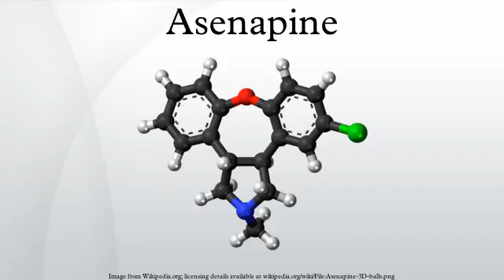Asenapine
Asenapine, Sycrest) is an atypical antipsychotic developed for the treatment of schizophrenia and acute mania associated with bipolar disorder by Schering-Plough after its November 19, 2007 merger with Organon International. Development of the drug, through Phase III trials, began while Organon was still a part of Akzo Nobel. Preliminary data indicate that it has minimal anticholinergic and cardiovascular side effects, as well as minimal weight gain. Over 3000 patients have participated in clinical trials of asenapine, and the FDA approved the manufacturer's NDA in August 2009.
It was chemically derived via altering the chemical structure of the tetracyclic antidepressant, mianserin.